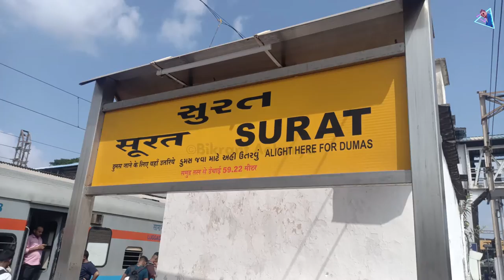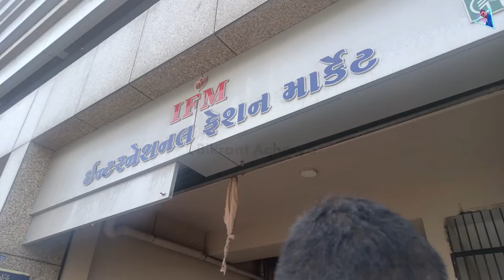Surat Vlogs || First Time Surat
Surat Vlogs || First Time Surat  @BIKRANT ACHARYA

Hello guys I am BINOD ACHARYA " BIKRANT ACHARYA ". I am a local Content Creator. I hope you all are entertained on my channel. Hope you all will support me.